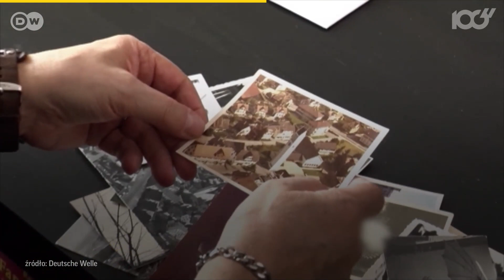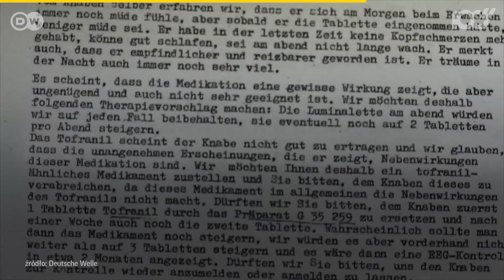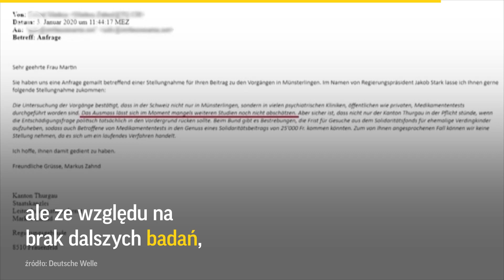Jako dziecko był maltretowany. Wyznał, na co skazało go szwajcarskie państwo | Onet100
Walter jako mały chłopiec trafił do rodziny zastępczej: pastora i jego żony. Przeżył przez nich piekło. Na taki los skazało go szwajcarskie państwo.